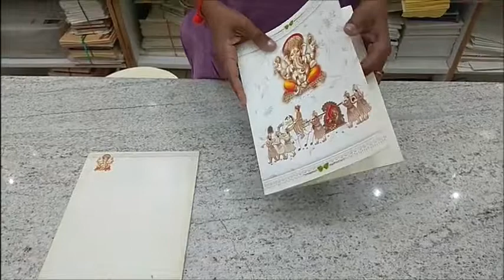Wedding Dooli Baraat Invitation Card-KNK1292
The elegant designer Ganesha image makes this card perfect for any auspicious Indian occasion. The unique paisley designed Palanquin clearly shows that one can use this invite for Indian wedding events- be it South Indian or North Indian. With the blessings of Lord Ganesha on the front cover, what else needs to be said? This card is from our hefty collection of wedding Doolhi Baraat Invitation Cards. The envelope has a lone Lord Ganesha icon placed at the top left corner. These Ganapathi wedding invitation cards are unique in Chennai and other cities. The card has quality paper board also has UV coating. The Hindu Event card has flop which is used to add inserts. Truly serene and elegant!!